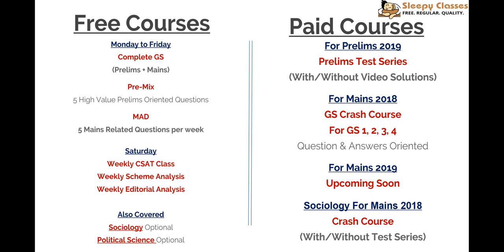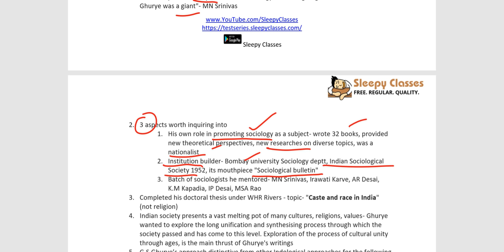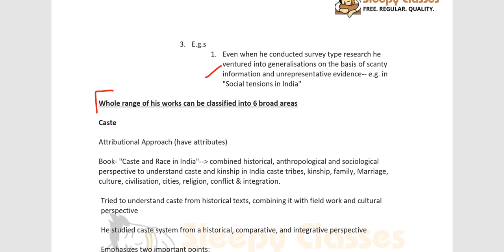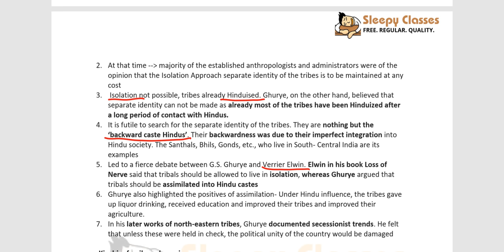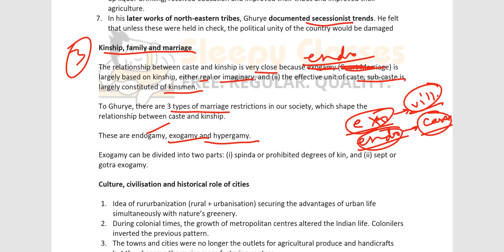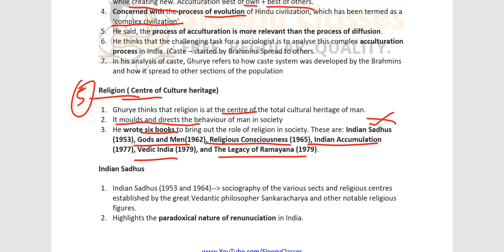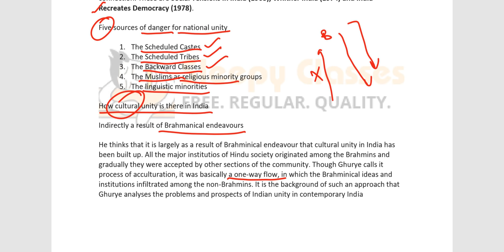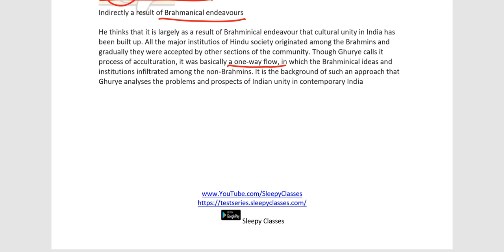Sociology for UPSC || IAS : Paper - 2 : GS Ghurye - Lecture 98